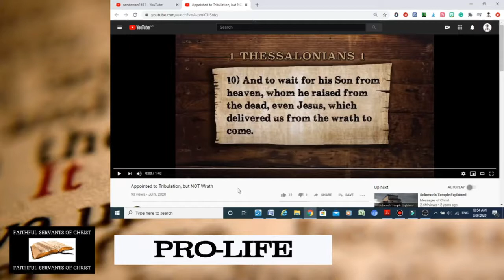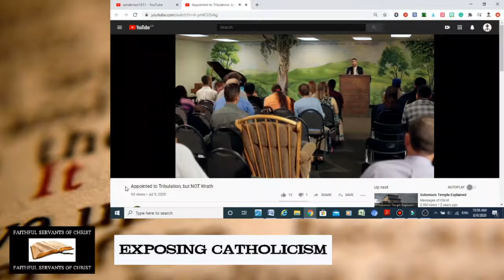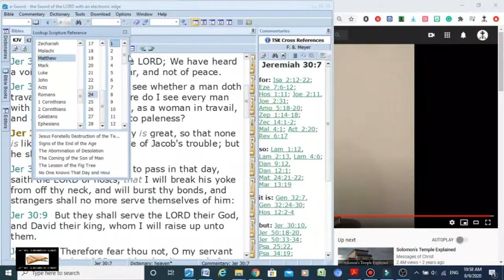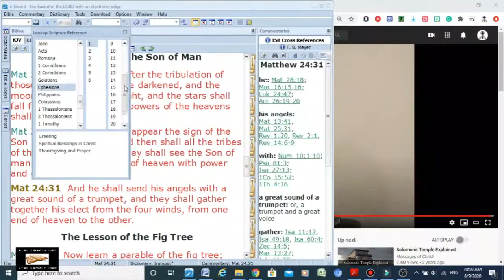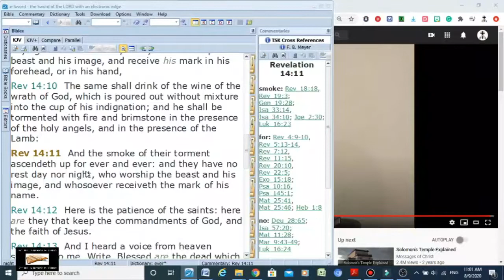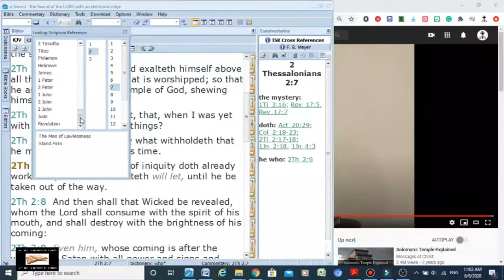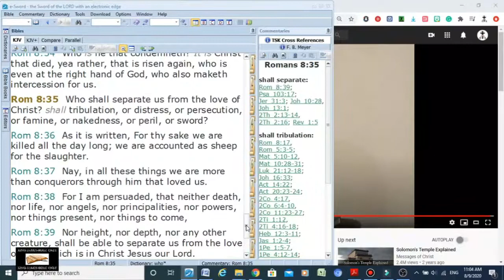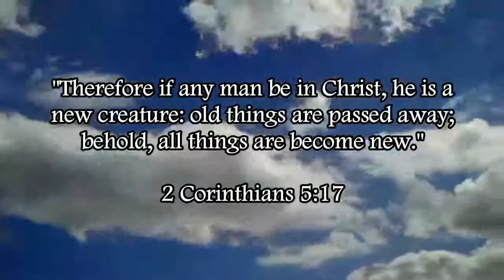Steven Anderson Adds To Scripture To Prove The Post-Trib Heresy